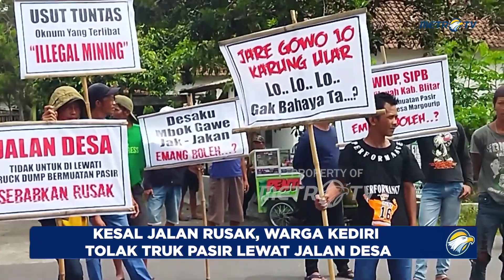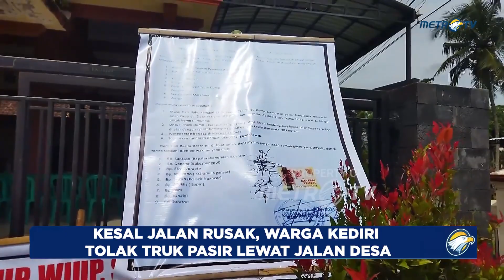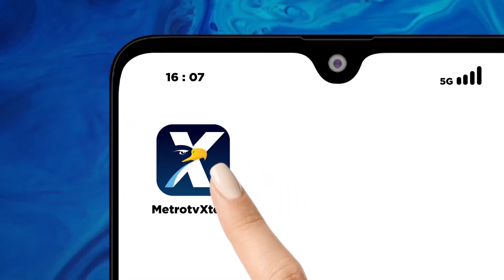Kesal Jalan Rusak Warga Kediri Tolak Truk Pasir Lewat Jalan Desa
METRO TV JATIM, Kesal karena jalan rusak, ratusan warga di Kabupaten Kediri, Jawa Timur menggelar unjuk rasa menolak jalan desanya dilalui truk pasir. Aksi warga ini digelar di depan balai desa setempat.